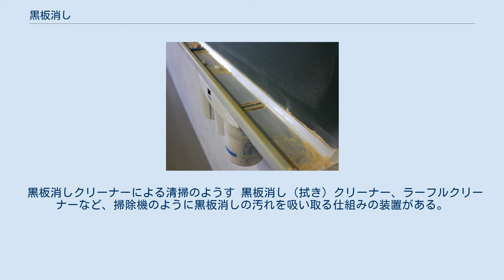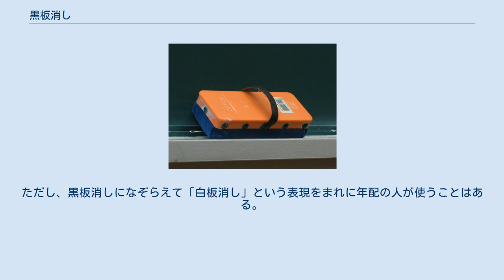黒板消し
黒板消し 黒板消し（こくばんけし）は、黒板にチョークで書かれた字や絵を消すための道具。
ラーフル、黒板拭きとも呼ばれる。
 一般的な黒板消しは直方体の形状を持っている。
表側と裏側で材質が違い、表は合成樹脂または木の板、革などで裏はコーデュロイなどの布である。
表の部分を持って裏の布の部分で黒板を拭く。
持つ部分には把手よりもむしろベルトのようなもの（バンドという）がついているのが通例である。
 裏の布の中にはスポンジが入っており柔軟性がある。
これにより多少黒板がへこんでいても対応できる。
 基本的には文庫本の横巾を少し短くしたくらいの大きさであるが、いっぺんに広い領域を消せるよう長辺がより長くなっているものや、手軽に持ち歩けるよう手のひらに入るほど小柄なものまでたくさん種類がある。
ただし、黒板消しは黒板の桟に収納されることが多いため、大抵のものは幅が桟の幅と同じくらいである。
 使用方法はいたって簡単であり、チョークで書かれた場所の上をなぞるだけでよいが、より黒板をきれいにするためには、黒板の全域を、そこにものが書いてあるかないかにかかわらず縦方向なら縦方向、横方向なら横方向になぞっていくのがよい。
黒板消し自体にチョークの粉が付着しすぎてしまうと、却ってその粉が黒板につき黒板が汚なく見えてしまうことがあり、黒板を拭く前に黒板消しをまずきれいにしておく必要性がある。
黒板消しを掃除する機械（クリーナー）がない場合は窓の外などで黒板消しを2つ手にして叩き合わせる光景も見られたが、この方法は粉が舞う。
 叩くと白い粉がでる事からしばしば悪戯の道具にも使用された。
教室の入り口のドアの上部に黒板消しを挟み、ドアを開けた者の頭の上に黒板消しが落ちる仕組みである。
現代では行う者が少なくなった古典的な悪戯でもある。
ただし、実際には、体がドアを横切る前の、ドアを開けた瞬間に落ちてしまうため、頭にあたることはまずなく、あたったとしても手に当たる程度である。
その他、現代でもよく見られるのが、右手と左手に黒板消しを持って叩き、チョークの粉を舞い散らせる悪戯である。
 メーカーなどの業界内、取り扱う文具卸しなどでは一般的に「ラーフル」と呼んでいる。
一部地域（主に鹿児島県・宮崎県南西部および愛媛県）などでは一般人も黒板消しではなくラーフルと呼ぶことが多い。
普通名詞として商品名にも使われている。
これについては鹿児島工業高等専門学校教授であった上村忠昌の論文「ラーフル考」に詳しい。
それによるとラーフルの由来はオランダ語のrafel（ボロ布）である可能性がある。
ラーフルの意味がわからなかった一部の教員が使い方そのものを表す「黒板消し」という言葉を使い始めたことが、わかり易さも伴って全国的にひろまったようである。
戦前までは「ラーフル」という呼び方が全国的に主流だった。
 黒板消しクリーナーによる清掃のようす 黒板消し（拭き）クリーナー、ラーフルクリーナーなど、掃除機のように黒板消しの汚れを吸い取る仕組みの装置がある。
最近では、黒板と一体化したものも開発されている。
 ホワイトボードに書かれた文字を消す器具は「ホワイトボード消し」とはあまり言わず、「ホワイトボードイレーサー」、「クリーナー」と呼ぶことが多い。
ただし、黒板消しになぞらえて「白板消し」という表現をまれに年配の人が使うことはある。